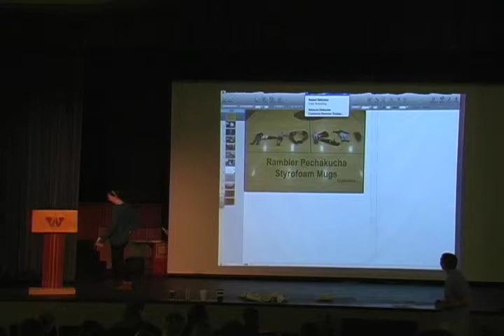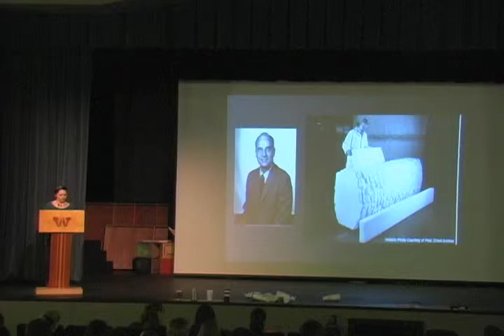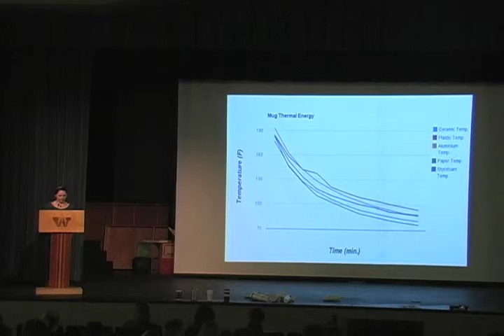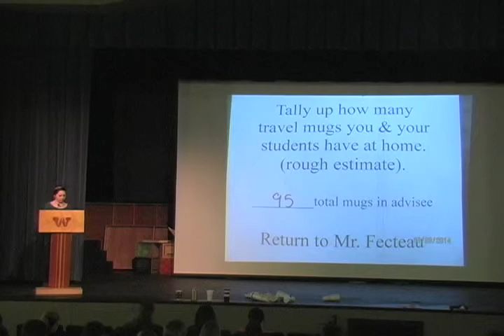Rambler K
This is an example of a Rambler K presentation. It is based on the Pecha Kucha (PK) presentation style. Thanks to Dakotah for doing this example for us! This RK was constructed for Mr. Fecteau's Horticulture class.